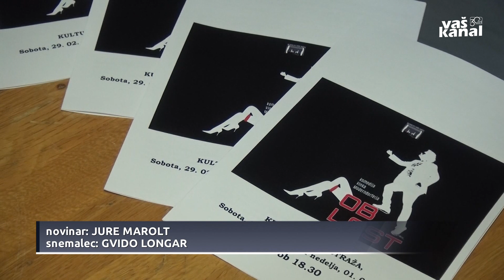Predstava Oblast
STRAŽA - Gledališka sekcija Kulturno-umetniškega društva Straža je v celoti amaterska. Tokrat so pripravili predstavo Oblast, ki jo je sicer napisal Vinko Möderndorfer. V glavni vlogi uspešnega podjetnika se je na gledališkem odru prvič preizkusil Mitja Krumar.